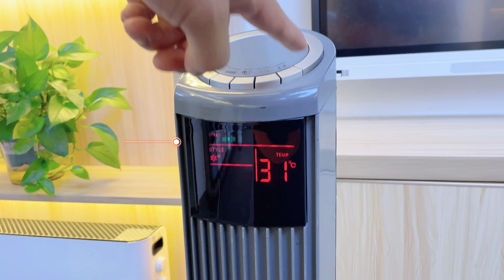Tower fan supplier,China factory manufacturer.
good customization CE   approved  affordable industrial fans  vendor chinese
high quality ODM RoHS   approved  affordable wall mounted fan  exporter china
high quality custom order ETL   approved  cheaper pedestal oscillator  specialist china
high quality ODM GS   approved  cheaper high velocity fan  dealer chinese
high quality customized CE   approved  cheap oscillating fan  distributor chinese
high quality custom order UL   approved  cheap clip fan  specialist china
best customized GS   approved  cheapest tower blower  manufacturer china
high grade customization ETL   approved  cheaper high speed fan  exporter china
high grade custom-made CE   approved  affordable box fans  wholesaler china
high grade customization upon request ETL   approved  cheap pedestal oscillating fan  firm china
high grade customization upon request GS   approved  cheapest tower air purifier  wholesaler china
good custom-made UL   approved  lowest price quiet pedestal fan  company china
high quality OEM UL   approved  affordable quiet fans  purveyor chinese
best customization upon request UL   approved  cheap electric oscillating pedestal fan  producer china
good OEM UL   approved  cheapest portable oscillating fan  provider chinese
best custom order UL   approved  cheapest high velocity floor standing fan  plant china
good customization RoHS   approved  cheaper oscillating fan  fabricator chinese
good custom-made RoHS   approved  cheap portable fans  dealer chinese
high quality customization CE   approved  affordable tilting fan  supplier china
high grade ODM GS   approved  cheaper whole room air circulator  workshop chinese
good customized GS   approved  cheaper standing fan  plant chinese
good customized UL   approved  affordable retro pedestal fan  supplier china
best custom order RoHS   approved  affordable air multiplier fan  maker chinese
good custom-made CE   approved  cheap outdoor pedestal fan  company china
good custom order UL   approved  cheapest air cooling fans  factory chinese
good customization GS   approved  lowest price turbo air circulator  manufacturer chinese
high grade ODM ETL   approved  affordable floor fans  seller china
high grade customization upon request ETL   approved  cheap heavy duty fan  corporation chinese
good ODM ETL   approved  lowest price wall mounted industrial pedestal fan  supplier chinese
high grade ODM GS   approved  lowest price pedestal air mover  maker chinese
high grade customization upon request GS   approved  affordable outdoor standing fan  company chinese
high grade customized UL   approved  lowest price residential fans  agent china
good customization upon request GS   approved  cheapest office fan  provider chinese
good customization upon request CE   approved  lowest price outdoor pedestal fan  mill chinese
good custom-made GS   approved  lowest price high velocity fans  purveyor china
high quality customization UL   approved  cheapest wall mounted floor fan  exporter chinese
high grade OEM CE   approved  cheapest 12v fans  supplier chinese
good custom order UL   approved  affordable pedestal oscillator  workshop chinese
high quality customization GS   approved  affordable 20" floor fan  purveyor chinese
high grade ODM ETL   approved  affordable home fans  specialist chinese
best customized UL   approved  cheapest high velocity fan  trader china
good custom order RoHS   approved  cheapest airflow operated fan  fabricant china
good OEM GS   approved  lowest price industrial fans  agent chinese
high grade custom order UL   approved  cheapest 3 speed floor fan  factory china
high grade custom-made UL   approved  cheap air ionizer  master chinese
high quality custom-made ETL   approved  cheaper electric standing fan  merchant chinese
good custom-made RoHS   approved  lowest price usb fans  purveyor chinese
high quality OEM CE   approved  cheapest high velocity fan  merchant china
best custom order UL   approved  cheap electric standing fan  company china
high grade custom-made RoHS   approved  cheapest clip fan  expert chinese
high grade custom-made GS   approved  cheap tilting fan  fabricant chinese
high quality custom-made RoHS   approved  cheap industrial grade fan  factory chinese
high grade customization CE   approved  cheaper heavy duty fan  vendor chinese
high quality ODM UL   approved  affordable tower room fan  producer china
best OEM CE   approved  cheaper tower air circulator  exporter china
good custom-made UL   approved  cheaper heavy duty pedestal fan  mill chinese
high grade OEM RoHS   approved  cheapest pedestal stand fan  merchant china
high quality custom order CE   approved  cheap home fans  producer china
best ODM RoHS   approved  cheaper electric oscillating pedestal fan  maker chinese